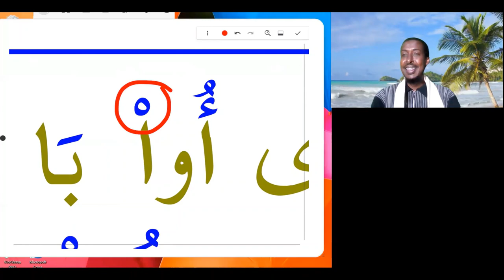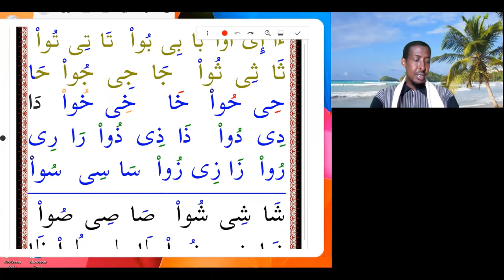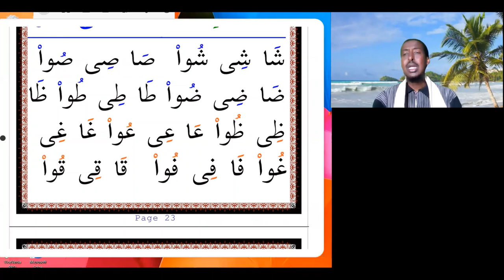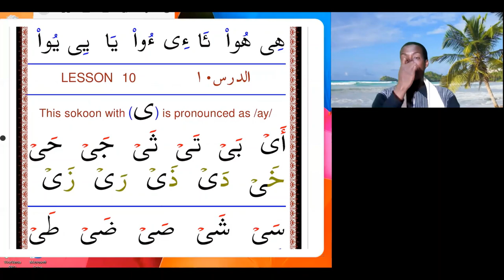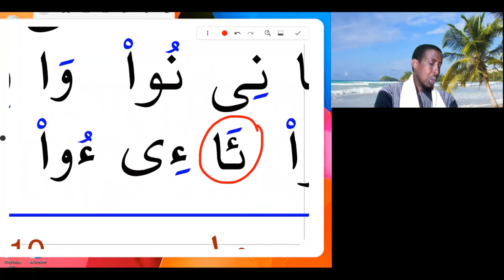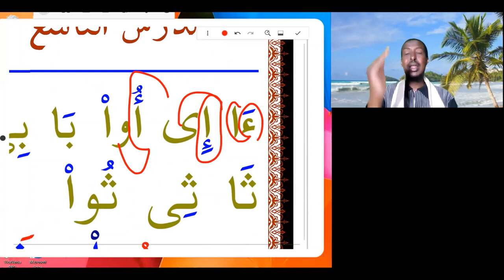Barashada Hikaada Quraanka تسهيل قراءة القرءان وكتابته (Q9)